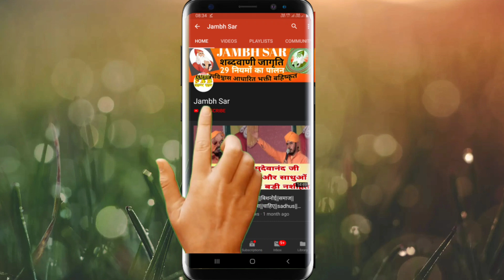अवतार गाथा मायड़ भाषा | Jambheswr Awtar Ktha | पुखराज पण्डित सालोड़ी